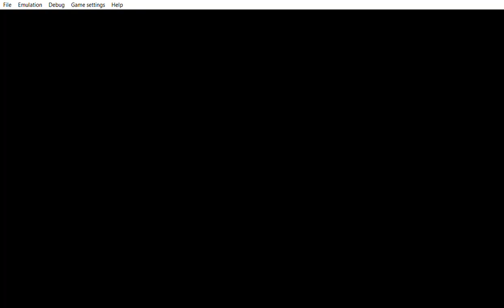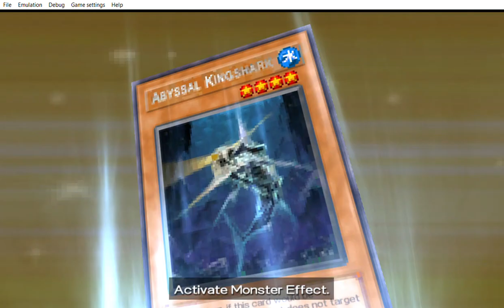... Yu Gi Oh! 5D's Tag Force 4 seriously women are creepy stalkers call the police.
... this is the 3 or 4 time i´m ignoring MC. Sigh memory of me calling the police on a woman because she decided to follow the two guys who were talking to me around. We wanted to have our peace and have our conversation. She keep following us yelling. I told her either you leave or i will just call the police for following us around. She start laughing saying you calling the police on me? She kept laughing then when the police came all of the sudden she is not laughing anymore she start playing she didn´t do anything i´m just angry at her. I told the police what she did they warned her. Later she went to a man and start crying telling him how dare do he call police on me. The man who she cried on his shoulder came to me start talking to me. I told him that´s her problem if a man follows a woman everyone in the world will automatically have a problem but when a woman does it to man everyone will be celebrating it talking nonsense and making excuses because she is a woman. Do you see how stupid some of you are. Even if it was in the past this was how i handle it. Sigh normally i would have solve it in another way like to smack the person nowadays people are like if there is problem call the police  just call the police.  Yes there are some people that will just be stalking your social life and your social media. Just like the ones that use to watch my upload and find the smallest thing as an excuse for them to dislike my uploads instead of going somewhere else if they hate to see my uploads.